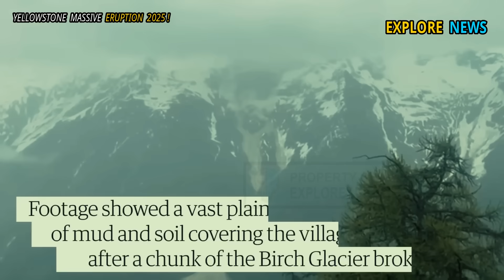Massive Eruption At Yellowstone: Horrific Moment of 2nd Erupts Steamboat Geyser Beneath Earth Crust!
On a cold, still morning in Yellowstone National Park in the United States, a roar is heard from the bowels of the Earth. Steamboat Geyser, the world’s tallest geyser, is erupting again, spewing hot water and steam more than 300 feet into the sky. This is not only a spectacular natural spectacle, but also a symbol of the ongoing geological dynamics of our planet.

Meanwhile, thousands of miles away in the Alps, glaciers in Switzerland are slowly melting. There are no eruptions or roars, but the changes taking place there are far more dramatic than dramatic: ice sheets that have built up over thousands of years are collapsing in a matter of seconds.

And across the Pacific, Hawaii’s Kilauea, a volcano known for its effusive lava eruptions, is continuing its 23rd activity. Lava flows quietly but steadily, forming new landmasses and permanently changing the landscape of the tropical island.

Explore the incredible phenomena in Yellowstone National Park! Witness natural events such as Yellowstone volcano eruption, Yellowstone geyser eruption, and the amazing Yellowstone eruption. In this video, we also highlight rare incidents such as Yellowstone foot in geyser, and discuss the great potential of Yellowstone volcano and Yellowstone supervolcano.

Discover the hidden beauty and dangers of Yellowstone National Park geysers, including the powerful eruption of Yellowstone's Steamboat Geyser and other Yellowstone geysers. Don't miss spectacular moments such as Yellowstone geyser explosion, Yellowstone geyser explosion, and geyser explosion that can happen at any time.

This video also features Yellowstone geyser live footage, with highlights of Yellowstone geyser explosions and reactions from visitors to Yellowstone Park. All the latest information and interesting visuals about Yellowstone geysers and Yellowstone are presented in full.